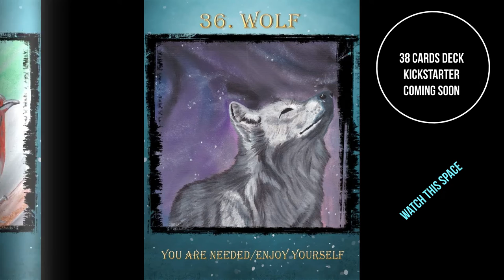TAURUS AUGUST 2022 GENERAL READING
Change for the better is coming in BUT patience is needed - and there is so much more